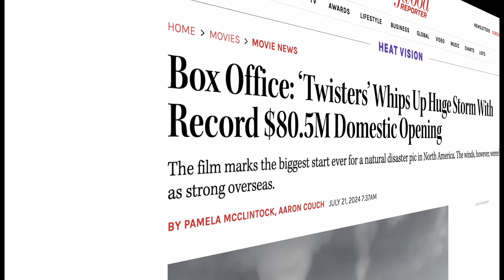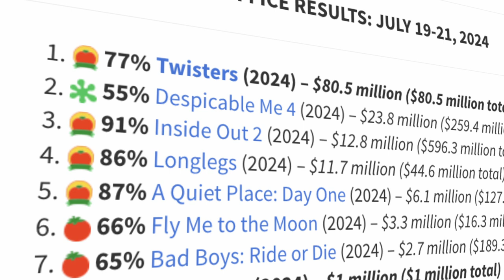Box Office ‘Twisters’ Whips Up Huge Storm With Record $80 5M Domestic Opening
Welcome to Box Office Breakdown, where we dive into the latest news and numbers from the world of cinema. Today, we're talking about the massive success of Lee Isaac Chung's latest film, Twisters, which has whipped up a gigantic storm at the box office with a record-breaking $80.5 million domestic opening weekend.

This natural disaster pic is breaking all kinds of records, easily surpassing the previous record holder for a domestic opening in this genre. The star-studded cast, featuring Glen Powell, Daisy Edgar-Jones, and Anthony Ramos, has helped propel Twisters to the top of the charts, appealing to audiences of all ages and genders. With a solid 77 percent on Rotten Tomatoes and an impressive 92 percent audience score, it's clear that this film is resonating with viewers.

Shot in the heart of Tornado Alley in Oklahoma, Twisters is drawing in audiences from areas that have been impacted by these dangerous weather phenomena, making it a truly immersive experience for viewers. While the film may not have performed as well overseas as it did in North America, it's still bringing in respectable numbers in key markets like Latin America and Australia.

In other box office news, Despicable Me 4 has raced past the $500 million mark globally, while Pixar and Disney's Inside Out 2 continues to dominate in its sixth week, inching closer to becoming the highest-grossing animated film of all time.

Meanwhile, Neon's horror hit Longlegs is proving to be a sleeper success, with a strong second weekend at the box office. On the flip side, Apple Original Films' Fly Me to the Moon is seeing a steep decline in its second week, highlighting the competitive nature of the theatrical marketplace.

As we wrap up this week's box office breakdown, it's clear that the theatrical animated marketplace is back in a big way, with audiences flocking to theaters to catch the latest hits.